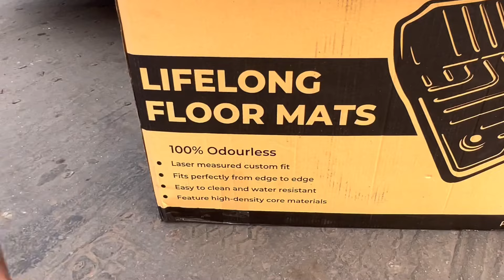GFX MAT FOR ALL CARS 🔥 Universal Car mat 😱 Best Mat for you Car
🔸ORDER ONLINE - SAFAR STORE
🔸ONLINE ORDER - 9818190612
Address- abdul aziz road, naiwala karol bagh - 110005

dd audio -
Premium hatchback
swift touchscreen installation
car mats
7d mats
Car modification
Modified cars
Tuner cars
2022 swift
2022 maruti swift
2022 maruti suzuki swift
maruti suzuki swift 2022
2022 swift facelift
2022 maruti swift review
swift lxi 2022
2022 suzuki swift
Swift lxi to zxi plus swift 202w
swift 2022 modification
new model
swift facelift 2022
swift
2022 marutiswift
2022 swift
2021 swift facelift
swift Ixi 2022
2022 maruti suzuki
swift
new swift
2021 suzuki swift
2022
swift
swift modified
modified swift
swift 2022
2022 suzuki swift
swift Ixi modified
2022
swift
2022 swift Ixi new swift 2022
swift 2022
maruti suzuki
swift,maruti suzuki swift 2022
new swift
2022 maruti swift dualjet review
2022 maruti suzuki swift swift 2022 new model
features
swift 2020
2020 speedometer
swift 2020 modified
2020
swift modification
swift got top model speedometer 2020 maruti swift base model converted into top
model
swift damping
swift speakers
swift 2022
suzuki swift 2022
Swift 2022
Mgp parts
Swift meter
Swift grill
Swift headlight
baleno 2022
Suzuki swift 2022
Suzuki swift 2022 pakistan
Swift 2022 facelift
Swift 2022 pakistan
Swift 2022 pillar light
Swift 360
Swift accessories
Swift alloy
Swift ambient light
Swift cng 2022
Swift cruise control
Swift headlight modified
Swift modified 2022
Swift speedometer
Swift tail light